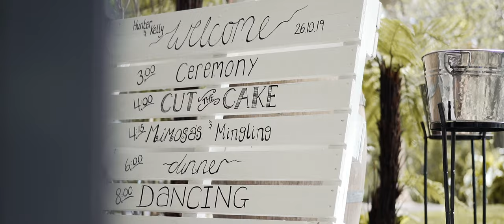Hunter & Kelly | 26th October 2019 - Masterton, NZ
Thank you Kelly and Hunter for trusting Glimpse Films in capturing your special day!

We are Wellington-based Videographers that operate all around New Zealand, who specialize in high-quality motion storytelling for Weddings and Celebrations.